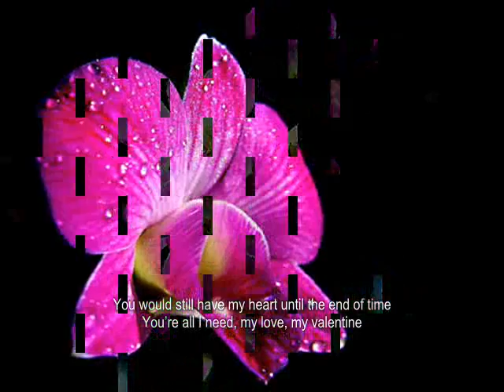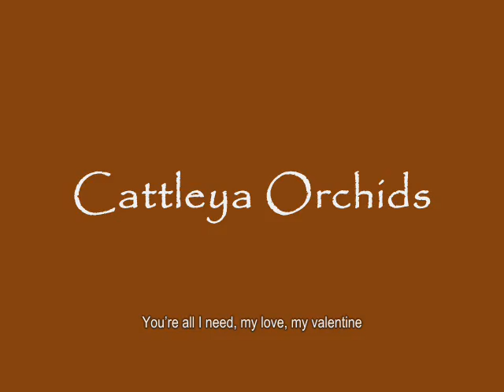My Valentine.wmv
Pictures is come from my orchids collections in our nursery and garden